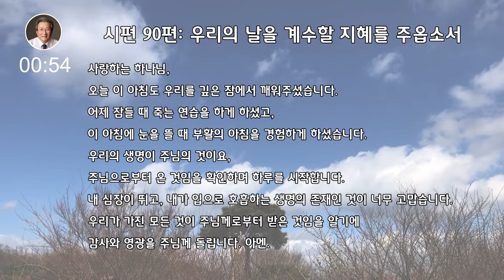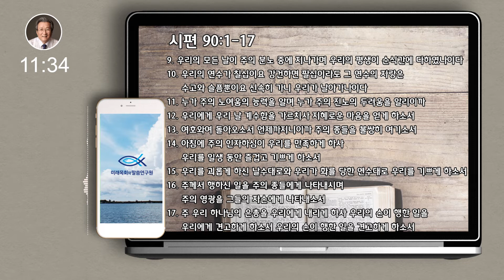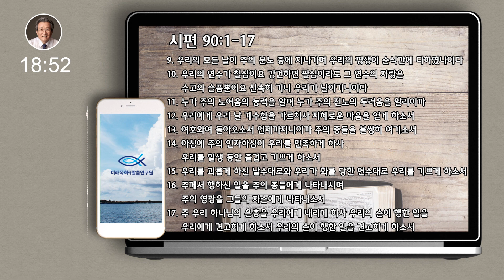새벽을 사는 사람들 | 김지철 목사 | 시편강해 | 시편 90편